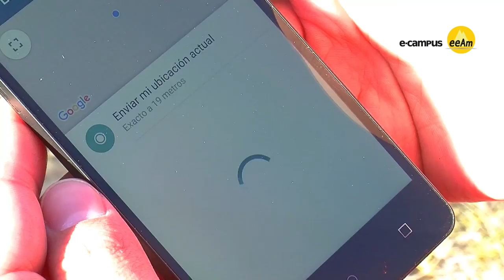Seguridad en la montaña: "Cómo pedir ayuda en la montaña"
En esta cápsula formativa, José Ignacio Amat "Rizos", miembro del
Comité de Seguridad de la FEDME, y Adrián Brito, ingeniero en telecomunicaciones, nos explican cómo debemos actuar para pedri ayuda en la montaña.

Esta cápsula formativa es la segunda de una nueva colección sobre Seguridad para quien se inicia en la montaña, no te pierdas las siguientes.